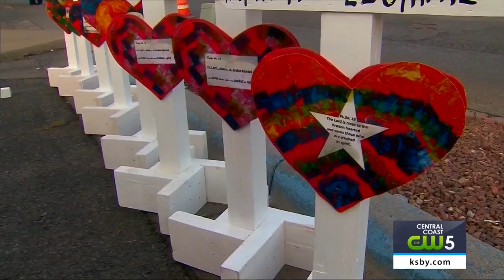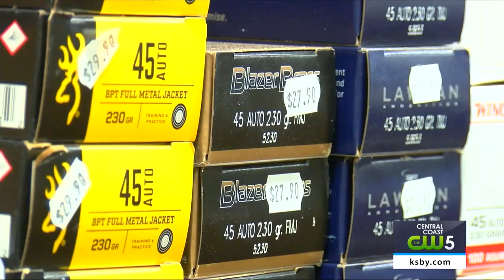California lawmakers grapple with how to stop mass shootings after dozens die in 2 weekend attacks